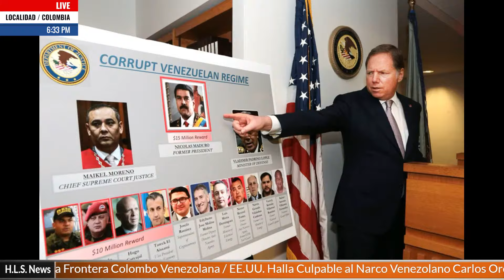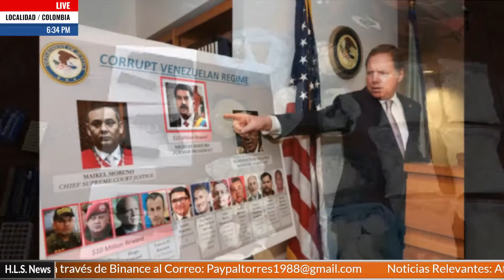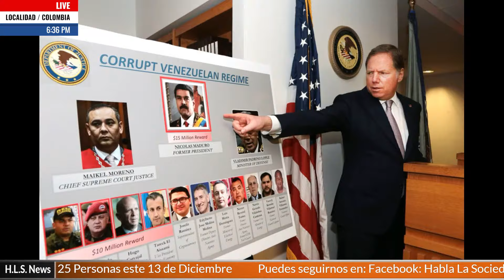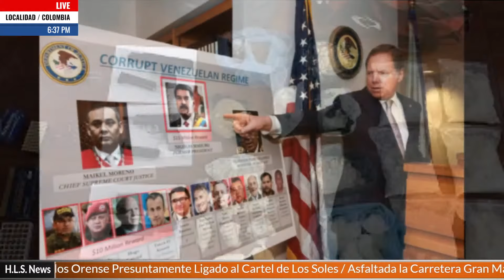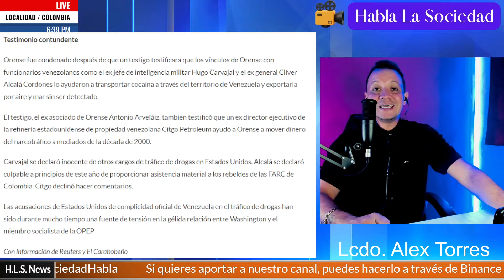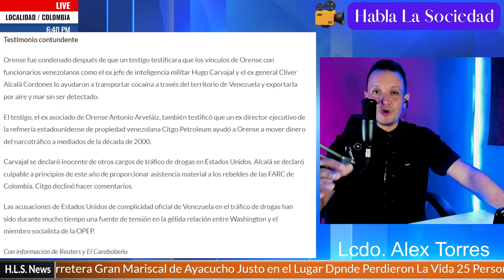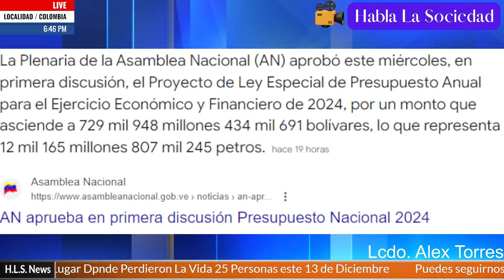¡Ay Diosdado! EEUU Halla Culpable al N@rcotra-ficante Ligado Al Régimen de Nicolás Maduro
Descripción para YouTube:

🔍 ¡Desvelando los secretos más oscuros! 🔍 Descubre en detalle el veredicto que tiene al régimen venezolano temblando. En este video, exploramos la reciente condena de Carlos Orense, el presunto 'Narcotraficante' vinculado al poder en Venezuela. 🇻🇪💼 ¿Cómo afectará esto al ya tambaleante régimen de Nicolas Maduro?

👁️‍🗨️ Exploramos los entresijos del juicio, la conexión con el 'Cartel De Los Soles', y las posibles implicaciones políticas que podrían cambiar el curso de la historia venezolana.

🌐 Únete a la conversación y comparte tu opinión sobre este impactante desarrollo. ¿Crees que esta condena alterará la situación política en Venezuela? ¡Déjanos tu comentario!

No te pierdas ningún detalle de este acontecimiento que está sacudiendo los cimientos políticos en Venezuela. 🌐🔊